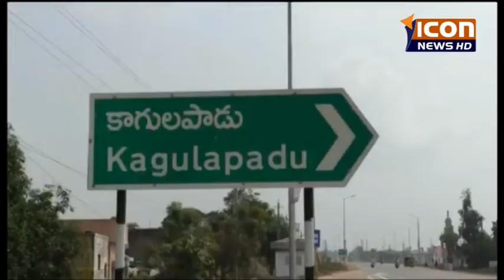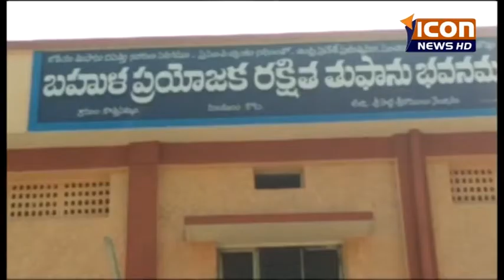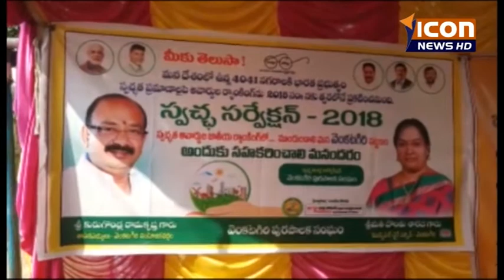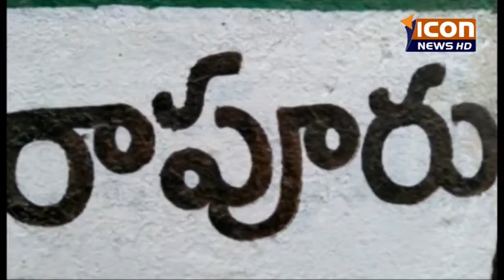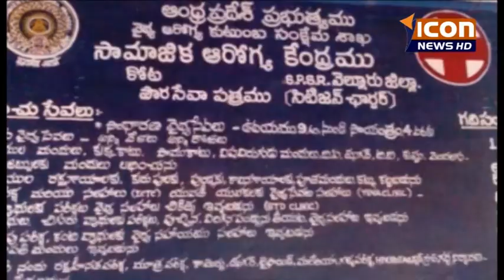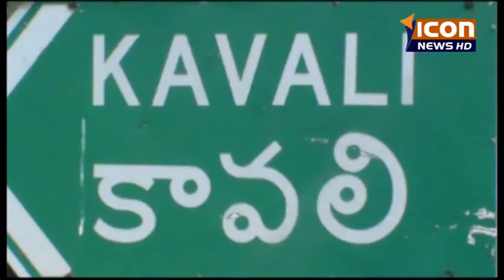ICON NEWS నెల్లూరు జిల్లా న్యూస్ 03-01-2017